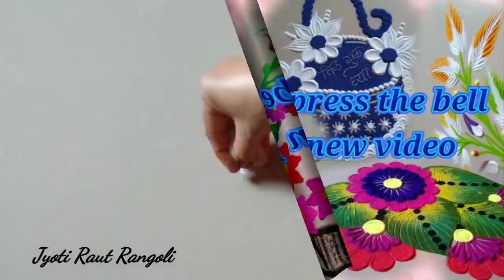Very easy and beautiful light colour combination rangoli design by Jyoti Raut Rangoli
Beautiful and unique rangoli design